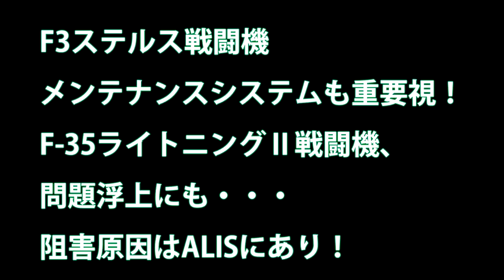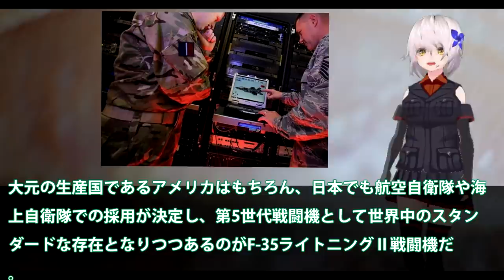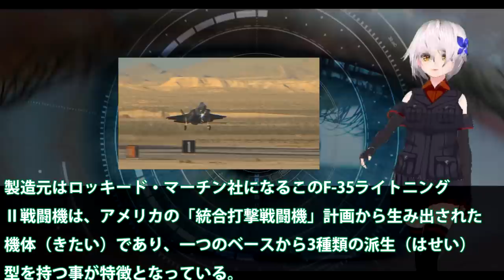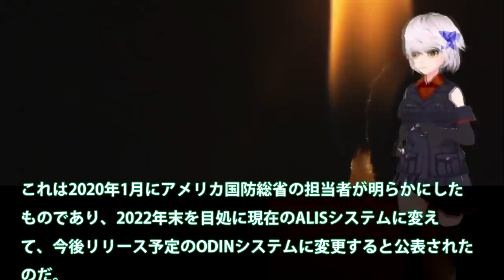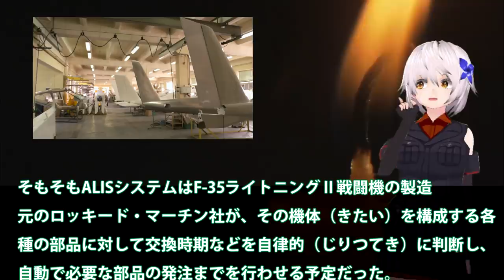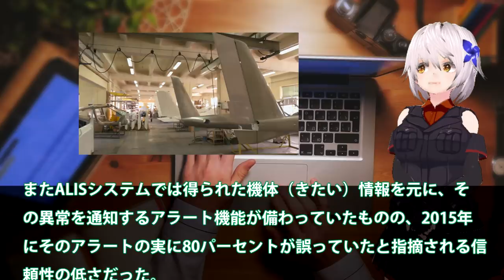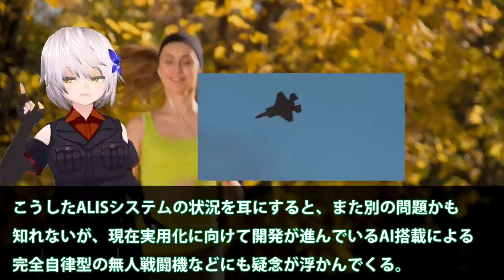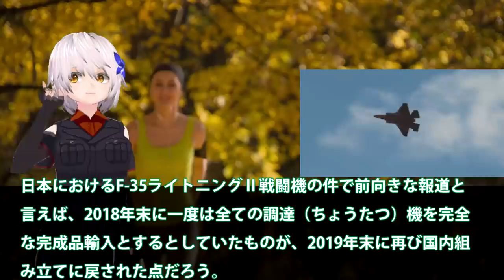F3ステルス戦闘機メンテナンスシステムも重要視！F-35ライトニングⅡ戦闘機、問題浮上にも・・・阻害原因はALISにあり！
引用・転載「出典：海上自衛隊ホームページ」
引用・転載「出典：航空自衛隊ホームページ」
引用・転載「出典：陸上自衛隊ホームページ」

【航空自衛隊】F-35豹変！ビーストモードは通常の4倍の兵装搭載量が可能に！攻撃的な完全作戦能力獲得！
【吉報】 F 35が国内での最終組立を継続決定　なぜ変更され、何が変わるのか？
《F-3開発》日本の次期戦闘機は第6世代機計画「NGF」となり英国「テンペスト」をベースとした大型機になりそうだ！